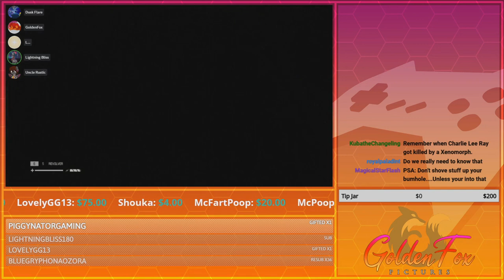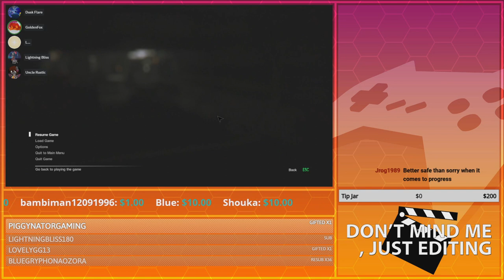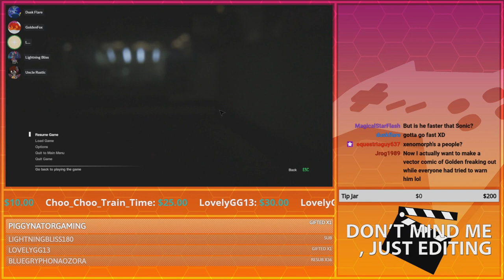Xeno Ignorance | GoldenFox Plays Alien: Isolation Pt. 16